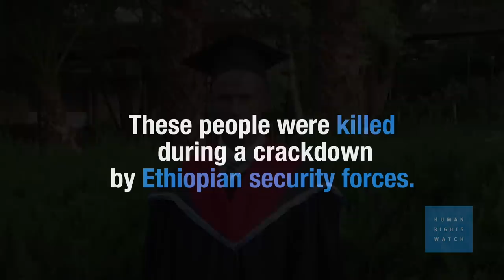Peaceful Protesters Gunned Down in Ethiopia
Ethiopian security forces have killed more than 400 protesters and others, and arrested tens of thousands more during widespread protests in the Oromia region since November 2015. Human Rights Watch interviews in Ethiopia and abroad with more than 125 protesters, bystanders, and victims of abuse documented serious violations of the rights to free expression and peaceful assembly by security forces against protesters and others from the beginning of the protests in November 2015 through May 2016.The Ethiopian government should urgently support a credible, independent investigation into the killings, arbitrary arrests, and other abuses.